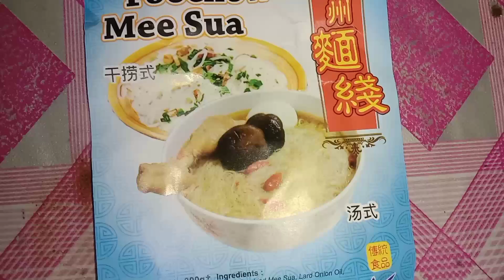mee sua ayam||memang sedap||mantap